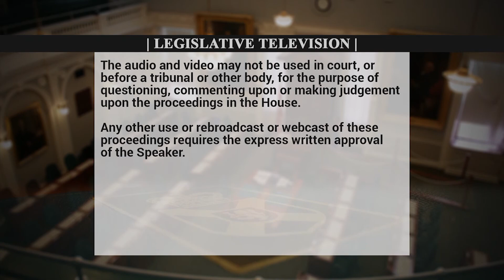February 20,2020 QP Lisa Roberts asks the Premier about Short Term Housing impact on Housing Crisis